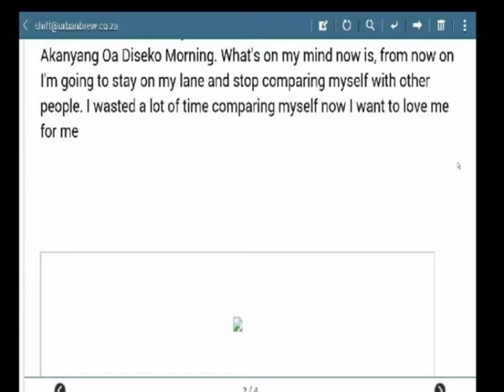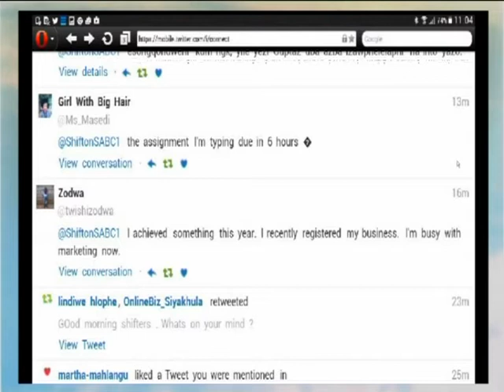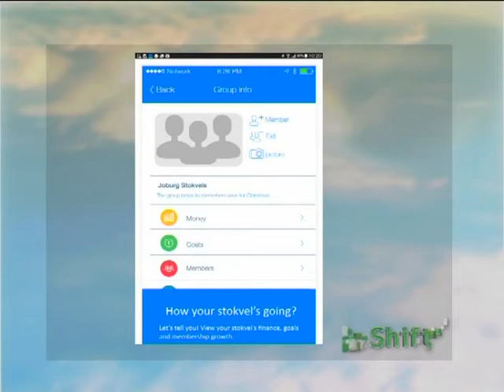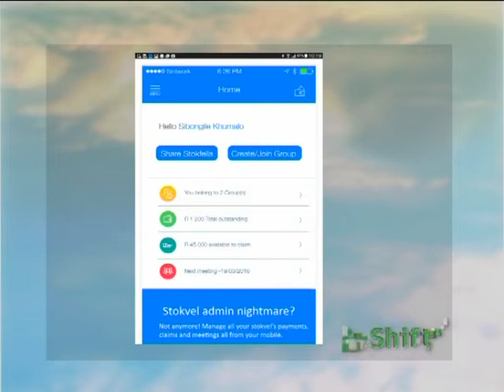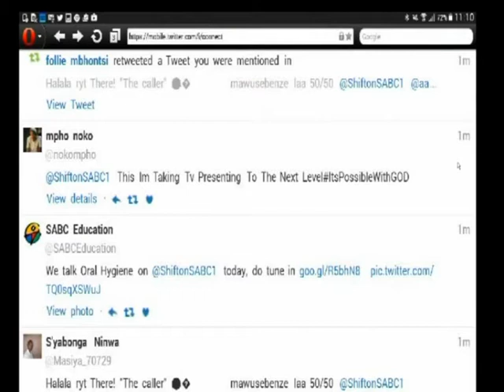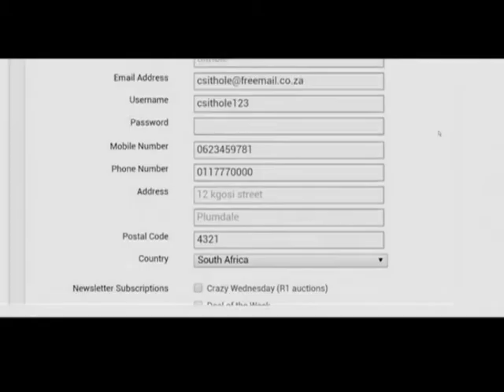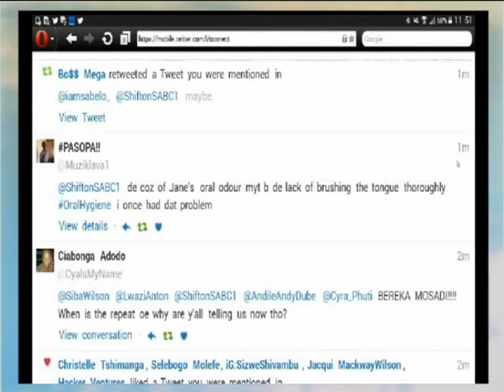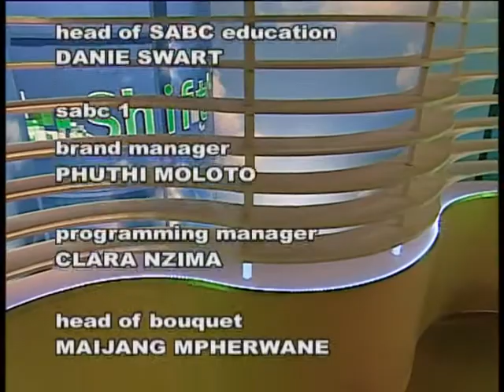Shift 13 - Episode 14: Oral hygiene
Nearly 85% of South Africans report some level of anxiety about seeing the dentist. Because of their fears, one out of seven will avoid going to the dentist altogether. Yet, about two-thirds of South Africans brush their teeth twice a day, as dental health experts have long recommended for maintaining a healthy smile.

Do you know what you should and shouldn't do to take care of your teeth?

Tune into SHIFT live on SABC1 every Monday and Tuesday from 11:00 to 12:00 for the talk that encourages viewers to SHIFT their mind-sets, or catch the discussion on facebook or twitter during the interactive broadcast where viewer is king!

Facebook: Shift on SABC 1 (Shift SABC 1)

The 13th season of SHIFT focuses on young achievers, role models and case studies from all fields represented in Msanzi life; social, political, entertainment, financial, community, psychological, entrepreneurial, innovative, health and wellness.